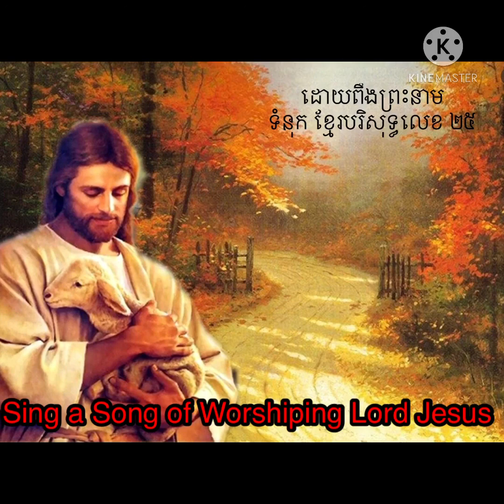ដោយពឹងអាងព្រះនាម​​​ ទំនុកខ្មែរបរិសុទ្ធលេខ​ ២៥ By name Jesus we will Victory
Ourn sina